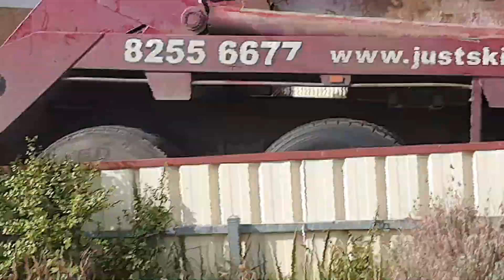Thay mái nhà ở Úc giá bao Nhiêu !! Cindy ở Úc Australia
Thay mái nhà ở Úc giá bao Nhiêu !!